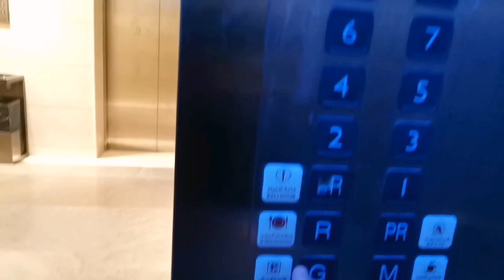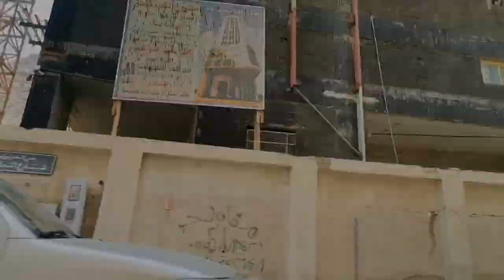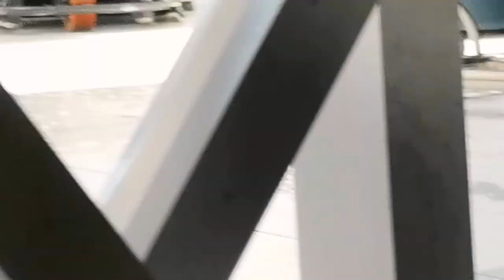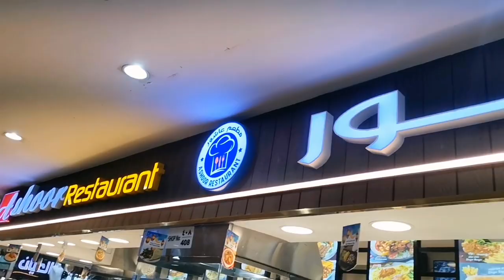Spent FULL day Infront OF Kabba🕋 Sharif-Bug(insect) in Sajood 😇 - A day In Makkah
🌟Bahrain to Saudia by ROAD FOR UMRAH

🌟Immigration and King Fahd Causeway

🌟RIYAZUL JANNAH AND PERMIT??

🌟Sunrise 🌅in Masjid nabwi and zam zam in Masjid e nabvi

🌟Madina Miqaat Jaha SAY NABI S A W Nay Ehram bandha

🌟Humay Umrah k Duran bohat br Rukna Para-First UMRAH Alhumdulillah